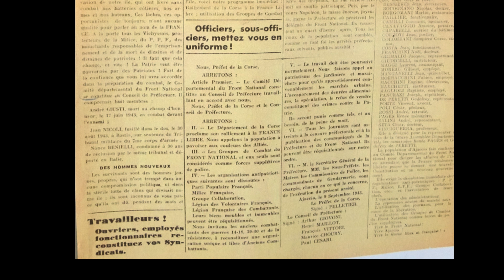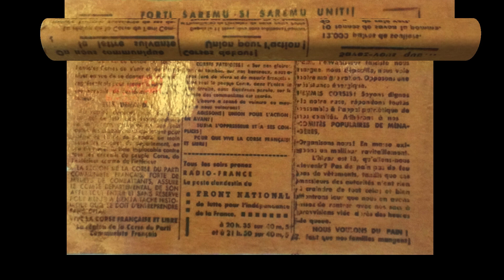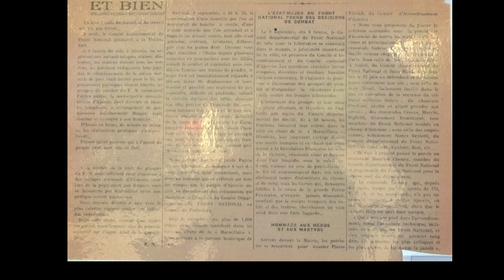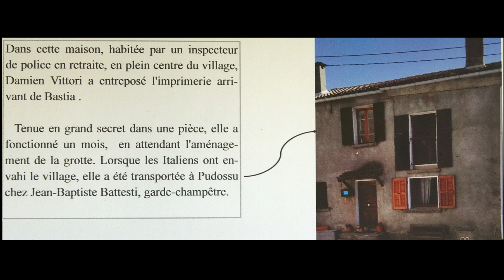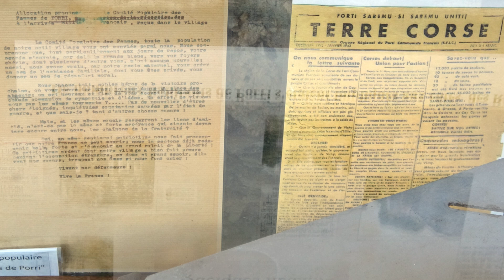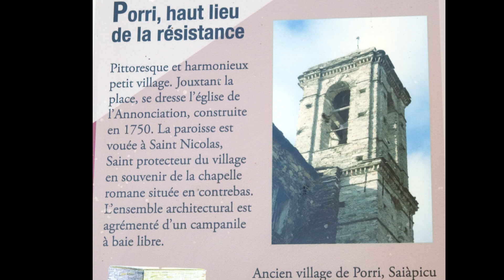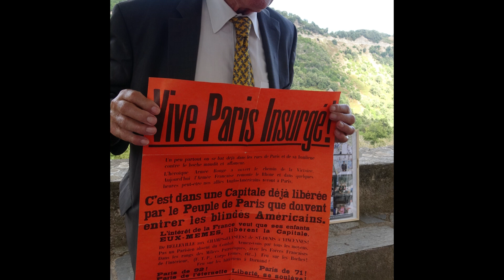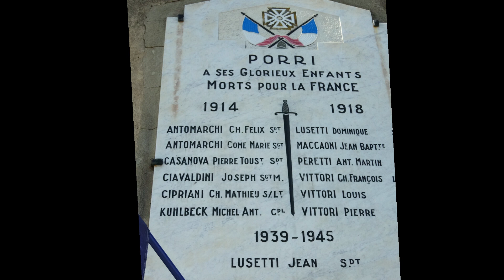porri 23 09 23 80e anniversaire libération de la corse documents movie